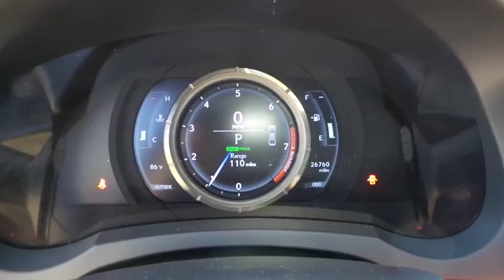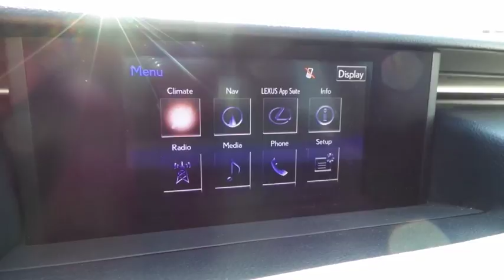2015 LEXUS IS250 Las Vegas, Henderson, St. George, Cedar City, Summerlin, NV PH17043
2015 LEXUS IS250
2015 LEXUS IS250 F SPORT - Stock#: PH17043 - VIN#: JTHBF1D25F5055949